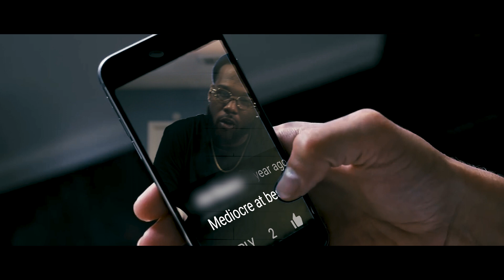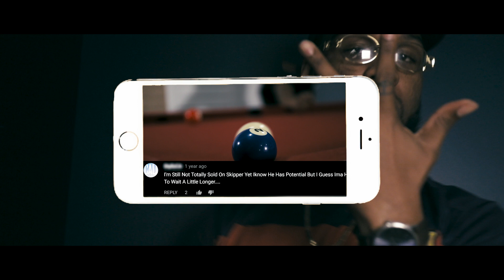Skipper- Don't Care (Official Video)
Official Music Video for Skipper performing "Don't Care" from the mixtape "Prezidential"

Directed by Samuel Reeves of SamMakesMedia

Produced by IAMSU!